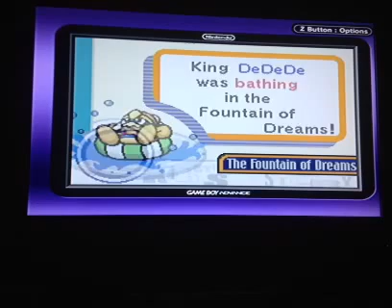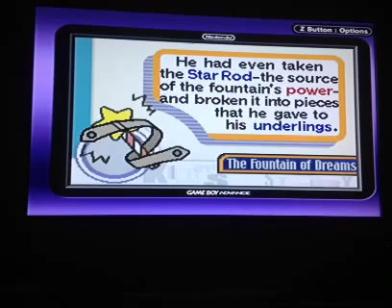Kirby Nightmare In Dreamland part 1 'Short game is short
Well, an actual side-project, also I have a friend with me for this project. Why the project? This game is That short. But in this part we get though the first world.